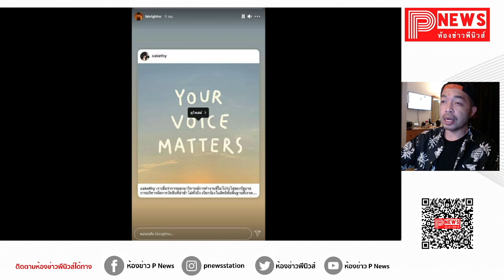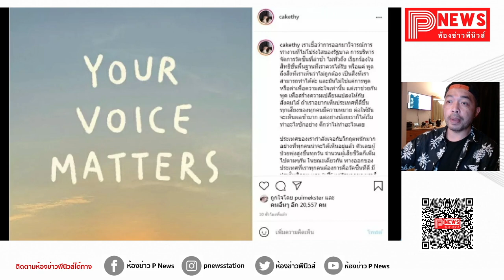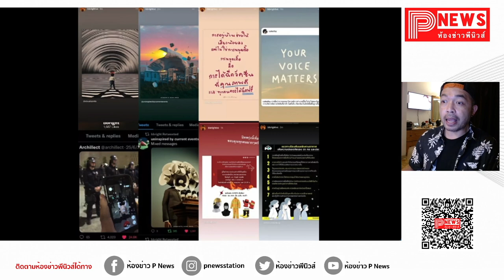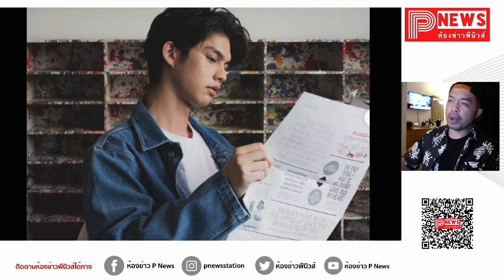ห้องข่าวพีนิวส์ | "ไบร์ท วชิรวิชญ์" เคลื่อนไหว เปิดบทความ "วิจารณ์รัฐบาล"